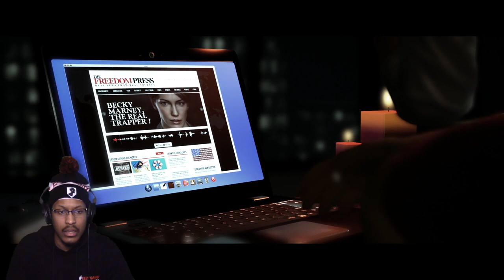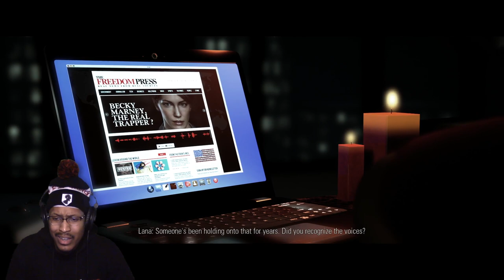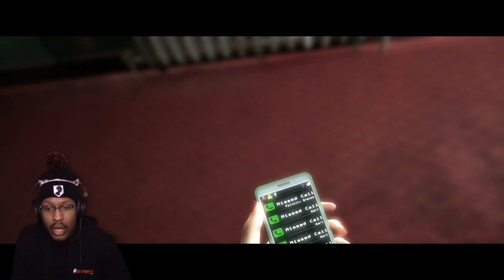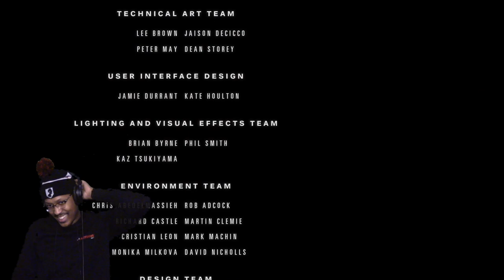IS THIS A SAW MOVIE?! | Hidden Agenda | Lets Play - Part 4 [FINALE]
What up, yall! Today we're on this "Hidden Agenda", a play through of Supermassive Games immersive mystery thriller.